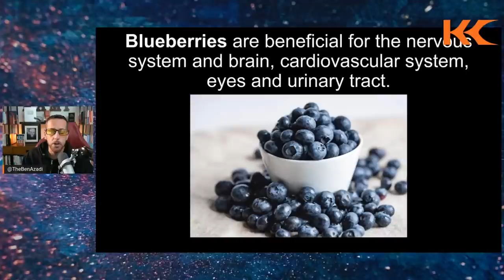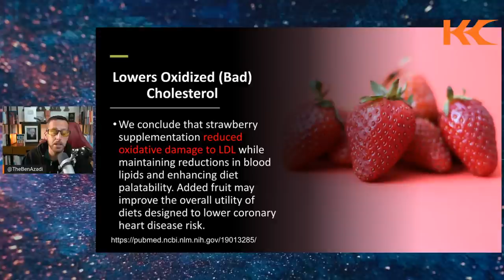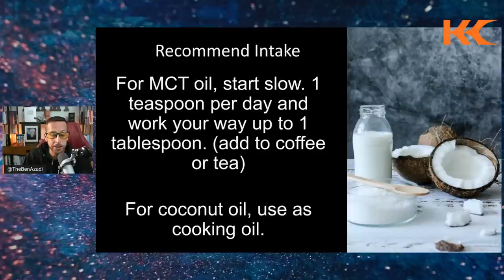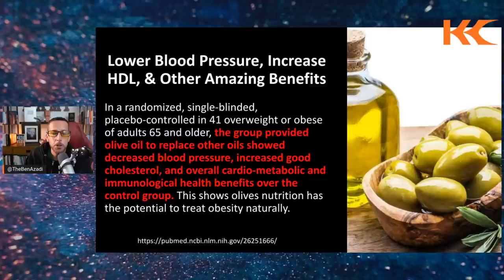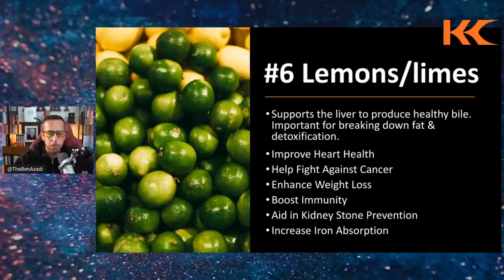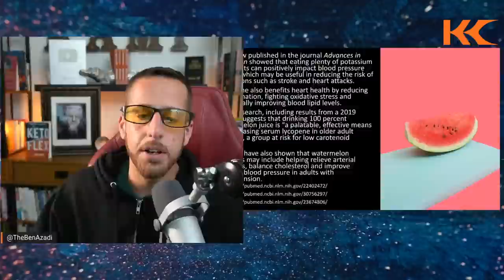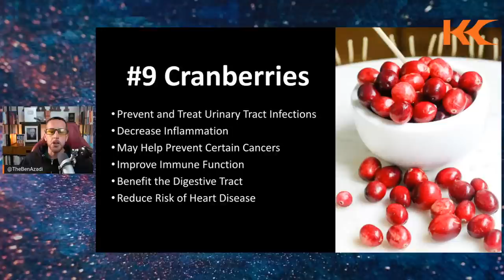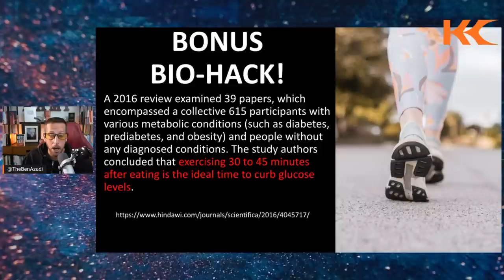9 Keto Fruits You Can Eat All The Time Without Gaining Weight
Yes, you can have fruits on the keto diet! Watch for the best low carb fruits for fat loss. ▸ [FREE] 🔥7 Day Keto Challenge: Register Your Spot

In this video you'll discover the best and healthiest fruits to keep you in ketosis and continue with your weight loss journey. This list of keto fruit list will surprise you!

My favorite olive oil, The Fresh Pressed Olive Oil Club.

00:00 Berries, especially blueberries and strawberries
03:53 Avocados are great for keto
05:33 Coconut oil & MCT oil are great keto fats
06:40 Grapefruit is great for keto
07:55 Olives and olive oil (yes you can cook with olive oil)
13:00 Lemons/limes are great for liver support on keto
15:00 Watermelon on the keto diet?
16:55 Cherries are keto friendly
18:36 Cranberries are a great keto fruit
20:54 Bonus Tip: Do this before or after eating fruit

In this video, we're going to share with you 9 keto fruits you can eat all the time without gaining weight. These fruits are low in carbs and will help you reach your keto goals!

If you're looking for new ways to enjoy your keto diet, then you need to check out these fruits! They're low in carbs and will help you reach your keto goals without sacrifice! Who knows, you might even start liking fruit again!

Keto fruit eating doesn't have to be a restrictive way of eating – with these 9 keto fruits, you can enjoy delicious without worrying about weight gain or health issues. In this video, we'll show you how to eat keto fruits without any fuss, and you'll be able to eat them guilt-free!

Studies & Resources

Anti-clotting. Anti-thrombotic effect of strawberries

Oleocanthal inhibits the pro-inflammatory COX enzymes that contribute to a wide manner of inflammatory diseases

Olives Lower Blood Pressure, Increase HDL, & Other Amazing Benefits

Lemons/lives for antioxidants, heart health, immune health.

Watermelon on keto can help with blood pressure, heart health, good cholesterol.

Cherries on keto can help with gout and sleep

Cranberries on keto for urinary tract infections, immune health, and warding off infection.